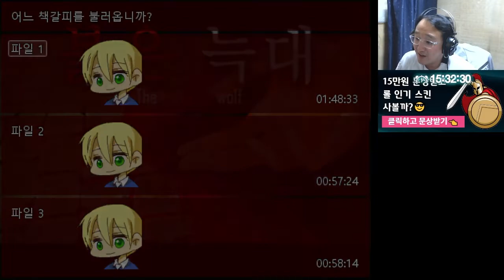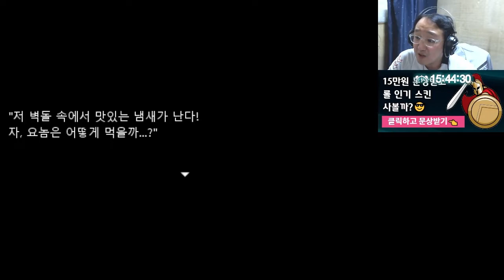[도푸리][쯔꾸르 게임] 붉은 늑대 (The Crimson Wolf) 실황 5화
00:00 인트로
00:06 도서관에서 빨간 책을 보면 안되는 이유
01:32 암호 풀기...
03:43 아무튼 이제 이공계열을 배워보자...
05:24 데자뷰 이후 상점가에 가서 절연 테이프랑 드라이버를 얻고...
06:22 또 다시 데자뷰를 느끼고 폐건물에서 엘레베이터를 고쳐보자
08:18 옥상엔 아무 것도 없는데?
09:23 다이어리를 얻자. 건너편 학교에선...!!
10:42 갑작스럽게 붉은 늑대의 등장! 돔황챠는 안된다?
12:39 붉은 늑대는 배가 고프다?
13:35 오늘은 여기까지...
14:36 다음 화 예고!!